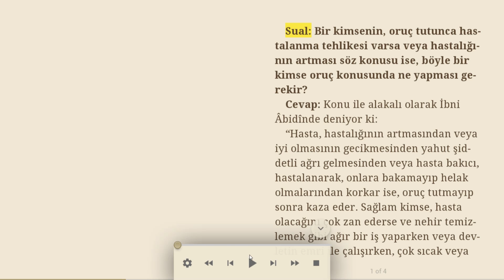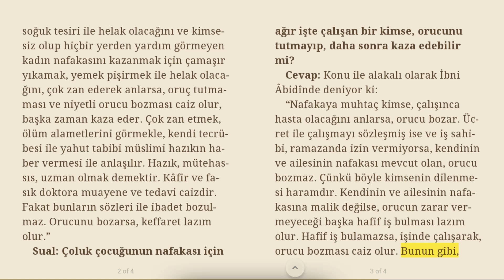Hasta olanlar, oruç tutamaz mı?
Sual: Bir kimsenin, oruç tutunca hastalanma tehlikesi varsa veya hastalığının artması söz konusu ise, böyle bir kimse oruç konusunda ne yapması gerekir?
Cevap: Konu ile alakalı olarak İbni Âbidînde deniyor ki:
“Hasta, hastalığının artmasından veya iyi olmasının gecikmesinden yahut şiddetli ağrı gelmesinden veya hasta bakıcı, hastalanarak, onlara bakamayıp helak olmalarından korkar ise, oruç tutmayıp sonra kaza eder. Sağlam kimse, hasta olacağını çok zan ederse ve nehir temizlemek gibi ağır bir iş yaparken veya devletin emri ile çalışırken, çok sıcak veya soğuk tesiri ile helak olacağını ve kimsesiz olup hiçbir yerden yardım görmeyen kadın nafakasını kazanmak için çamaşır yıkamak, yemek pişirmek ile helak olacağını, çok zan ederek anlarsa, oruç tutmaması ve niyetli orucu bozması caiz olur, başka zaman kaza eder. Çok zan etmek, ölüm alametlerini görmekle, kendi tecrübesi ile yahut tabibi müslimi hazıkın haber vermesi ile anlaşılır. Hazık, mütehassıs, uzman olmak demektir. Kâfir ve fasık doktora muayene ve tedavi caizdir. Fakat bunların sözleri ile ibadet bozulmaz. Orucunu bozarsa, keffaret lazım olur.”
Sual: Çoluk çocuğunun nafakası için ağır işte çalışan bir kimse, orucunu tutmayıp, daha sonra kaza edebilir mi?
“Nafakaya muhtaç kimse, çalışınca hasta olacağını anlarsa, orucu bozar. Ücret ile çalışmayı sözleşmiş ise ve iş sahibi, ramazanda izin vermiyorsa, kendinin ve ailesinin nafakası mevcut olan, orucu bozmaz. Çünkü böyle kimsenin dilenmesi haramdır. Kendinin ve ailesinin nafakasına malik değilse, orucun zarar vermeyeceği başka hafif iş bulması lazım olur. Hafif iş bulamazsa, işinde çalışarak, orucu bozması caiz olur. Bunun gibi, ekin biçen kimseye ramazan ayının orucu ziyan verirse, yani oruçtan dolayı, ekini biçemeyip, ekin telef olursa yahut çalınırsa, veya bina yapılamayıp da yağmurdan yıkılmak tehlikesi muhakkak olursa ve bunları ücret ile yapacak kimse bulamazsa, oruç tutmayıp, bu işlerini yapmak caiz olur. İş bitince, orucunu tutar ve ramazandan sonra da, tutamadığı günleri kaza eder, günah olmaz. Susuzluktan hasta olması, ölmesi muhakkak olan herkes de, orucu bozup, kaza edebilir, keffaret yapmazlar.”

20/04/2021, Türkiye Gazetesi, Bizim Sayfa, Osman Ünlü